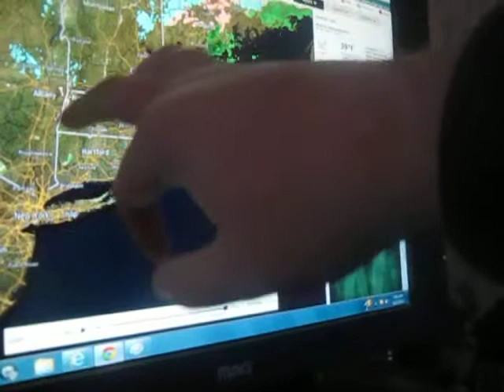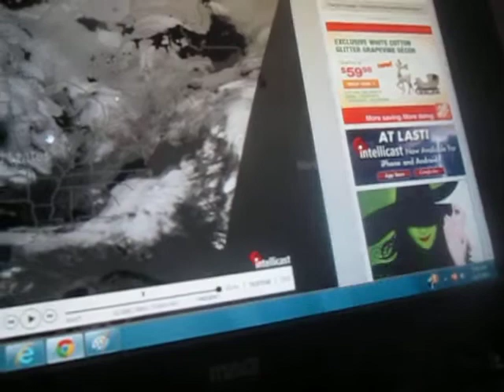Weather Magician with Peter J. Wiggins: The Morning Report: Monday December 2, 2013